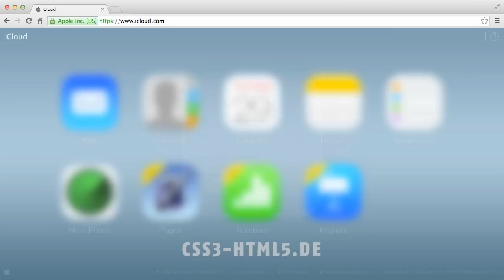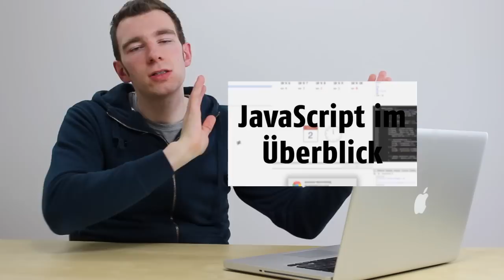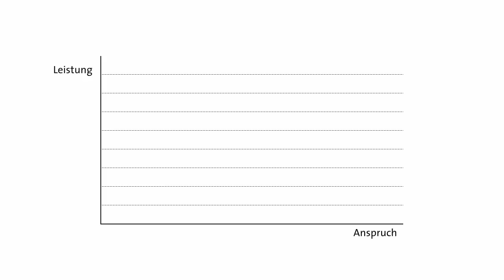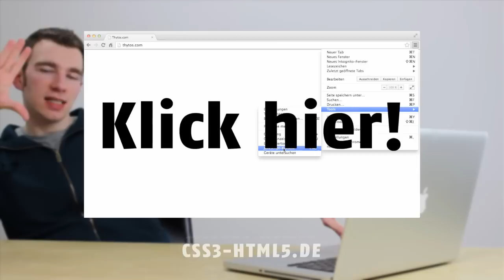Programmieren lernen mit JavaScript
In dieser Videoserie lernt ihr Programmieren anhand der Programmiersprache JavaScript.